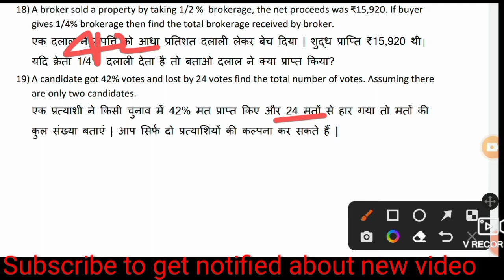PERSENTAGEएक प्रत्यासी42%मत पाया 24 मतों से हर गया मतों की कुल संख्या बताए@No.1Commerce Education